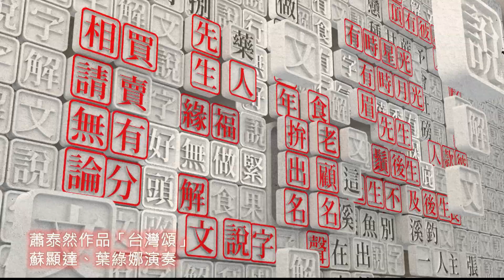20200903_解文說字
一工三字說恁聽　一字三音免著驚

上班
上車
上水

中範
中用
中意

下令
下願
下手